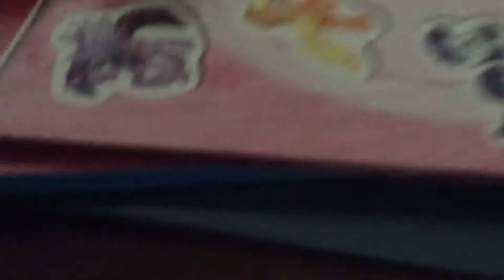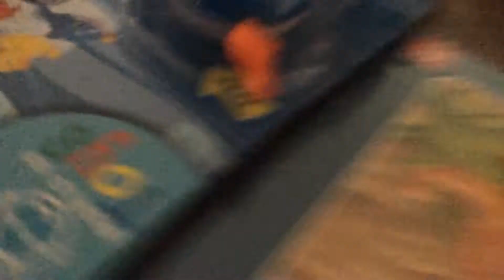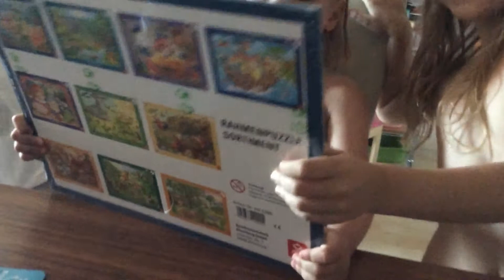Открываем подарки на День Рождения Лисёнка 3года